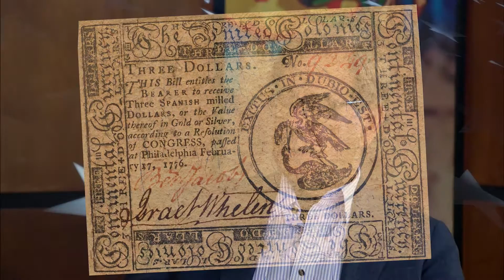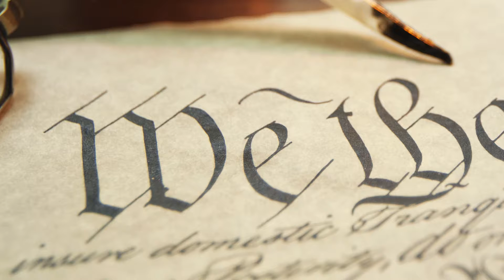Oklahoma Horizon TV Show 1627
This week on “Oklahoma Horizon,” the life of George Washington and the lessons we can learn from America’s first president.